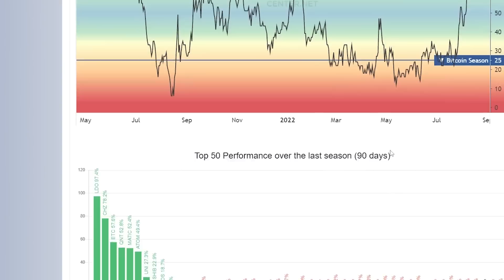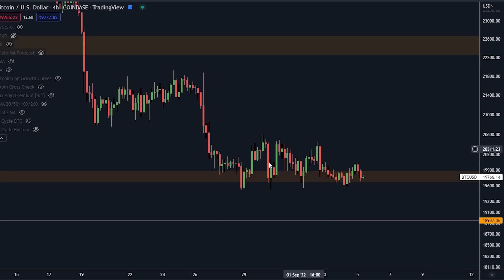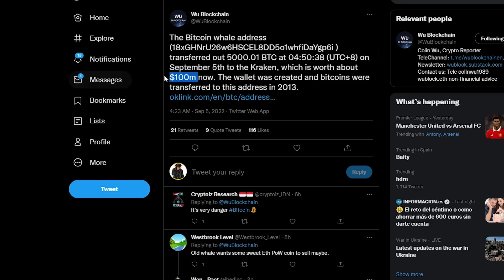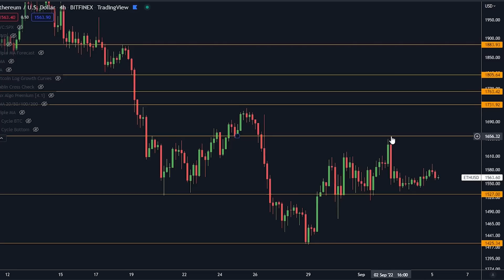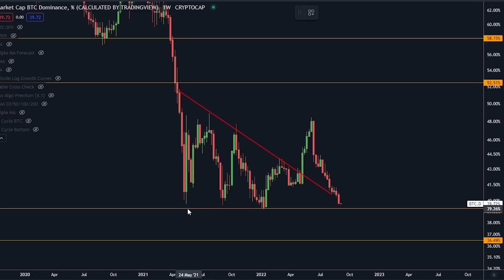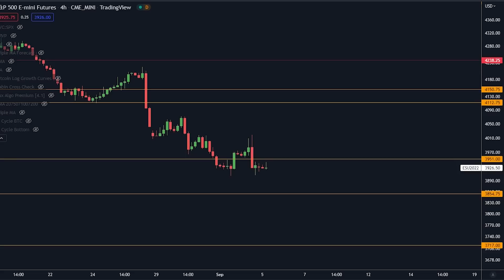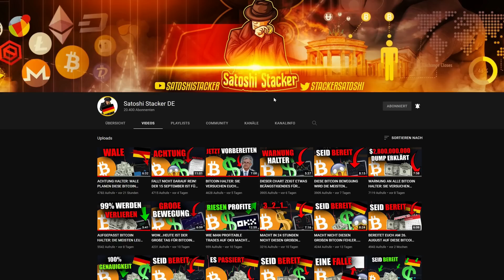ALTCOIN & BITCOIN HALTER: DAS VERÄNDERT ALLES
Bezüglich der OKX 50$ Boni:
Auszahlung innerhalb der nächsten paar Tage

Top Bitcoin Trading Plattform:

🥇OKX BIS ZU $10,000 BONI!

⛓ 🔗 Nützliche Links 🔗 ⛓